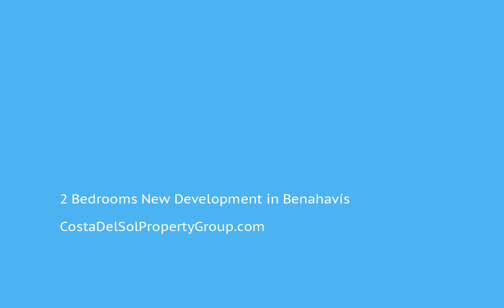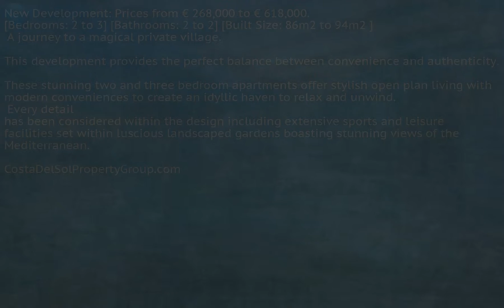2 Bedrooms New Development in Benahavís, Costa Del Sol FOR SALE €268,000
2 Bedrooms New Development in Benahavís, FOR SALE €268,000New Development: Prices from € 268,000 to € 618,000.
[Bedrooms: 2 to 3] [Bathrooms: 2 to 2] [Built Size: 86m2 to 94m2 ]
 A journey to a magical private village.

This development provides the perfect balance between convenience and authenticity.  These stunning two and three bedroom apartments offer stylish open plan living with modern conveniences to create an idyllic haven to relax and unwind.  Every detail has been considered within the design including extensive sports and leisure facilities set within luscious landscaped gardens boasting stunning views of the Mediterranean.Covered Terrace;Fitted Wardrobes;Private Terrace;Solarium;Gym;Sauna;Paddle Tennis;Ensuite BathroomClose To Golf;Close To Sea To view and enquire about this property please